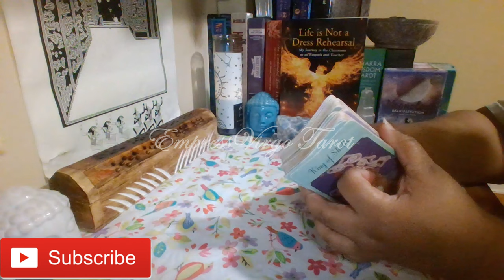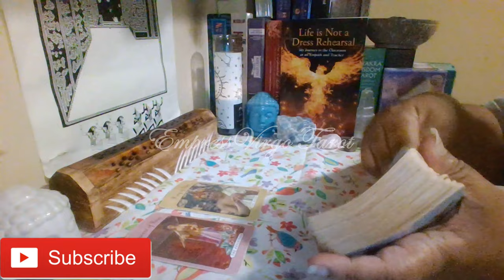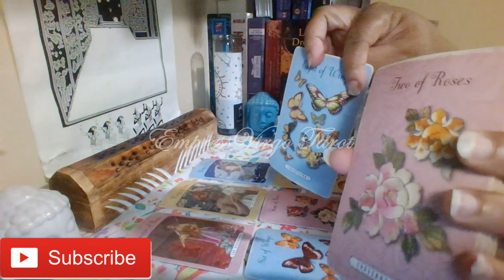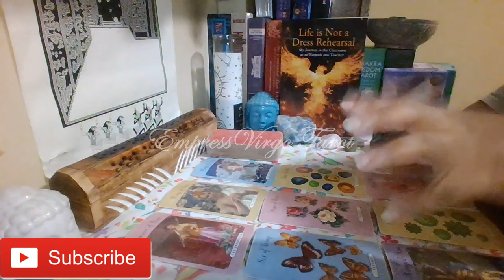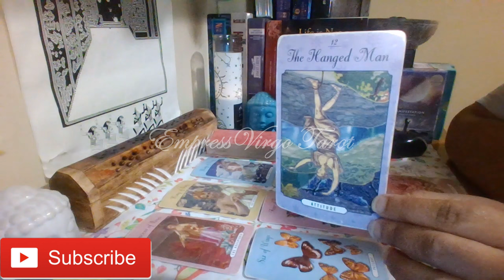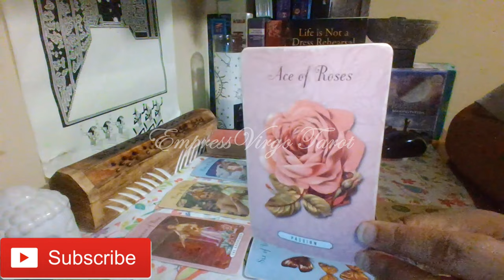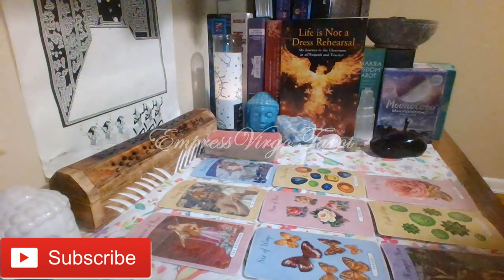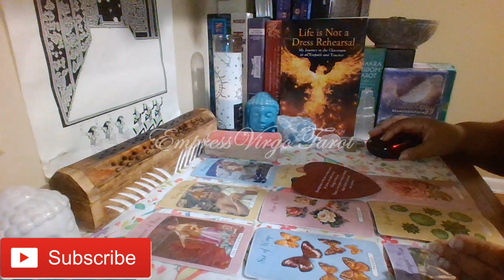Pisces (You refuse to settle now because you had no choice in the past!)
Cards used during this reading:
1. The Enchanted Love Tarot: The Lover's Guide to Dating, Mating, and Relating
2. Lover's Oracle By: Toni Carmine Salerno
3. The Gilded Royale Mini Tarot By: Ciro Marchetti (Used as needed to clarify.)